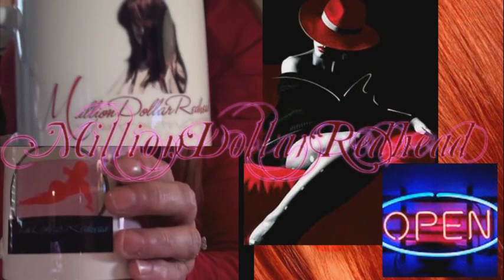♫ Jim Dandy ♫ ~ Ann-Margret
"Jim Dandy" sung by Ann-Margret...originally sung by LaVerne Baker.